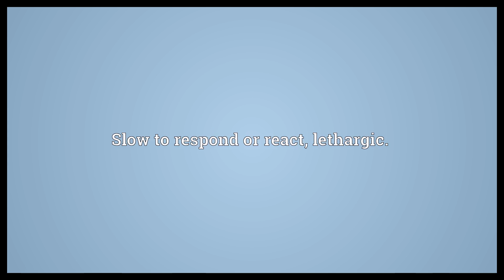Logy Meaning | Wordogram